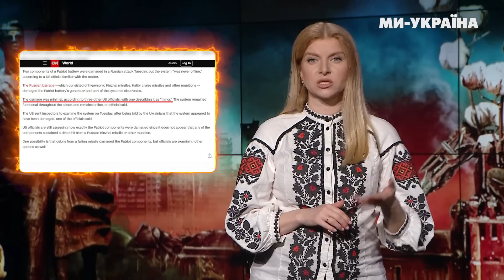Рогозін ТЕРЕБИТЬ яйця НАТО. Симоньян СТЕРЛА червоні лінії. Кадиров ПРОДАВ РФ за коня / СЕРЙОЗНО?!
Рогозін взявся за яйця та трясе сідницями. Симоньян звинуватила колег по брехнє-цеху в галюнах. Пригожин та Шойгу вирішують, кому валить в Тайгу. Ну і кинджал, як масло увійшов в дерев’яний чи то в Himars, чи то в Patriot. СЕРЙОЗНО?!

00:00 Анонс
00:30 Дочекались! Червоні лінії зникли
02:41 Кадиров на танку
03:21 200 тис 200-х росіян
05:12 Соловйов не може зупинитись - хоче всім дати “ворога народу”
06:39 Екс-міністр економіки зізнався, що РФ в дупі
07:26 Рогозін взявся за НАТОвські яйця
08:23 В РФ усі Patroit кинжалом розрізали
11:40 Нова казка на російському тв
12:18 Росіяни, марш в окопи
14:50 Дизентерія в російських головах

Вони вірять в існування українських бойових комарів і загони гусаків-убивць. Вони брешуть про своїх мерців і наших живих. Плутають мету «спецоперації» і наступ із втечею. І ніяк не можуть порахувати, скільки разів «взяли Київ за 3 дні»

“Серйозно?!” - це іронічний проєкт про те, що ми насправді думаємо про брехню Росії. Про те, що згадуємо самі і пояснюємо тим із них, хто хоче розібратися, що насправді їм вішають на вуха.